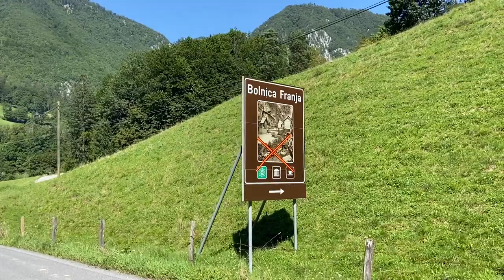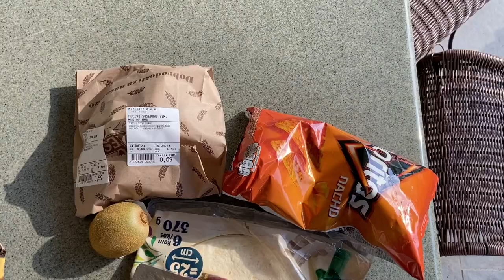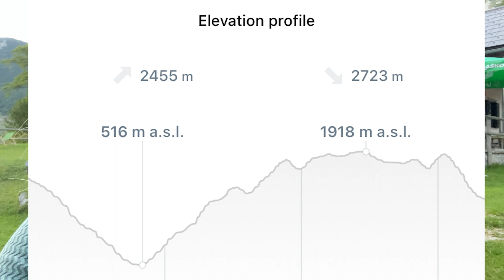Slovenian Mountain Trail | Chapter 6: Damn, these views!!!1!!1!!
Hello peeps and welcome back to Chapter 6!!!

I know you've been waiting for the majestic views and here they are! I'm back in Triglav National Park and enjoying the last days of my hike in perfect weather :-)

If you want to know more about the hike and especially about how it's been this year, you can check the resources on my channel here on YouTube and my blog at theTrek.co